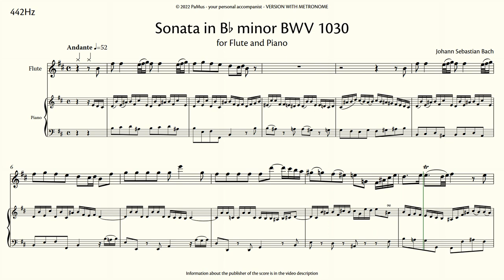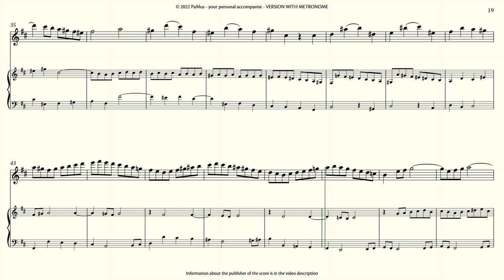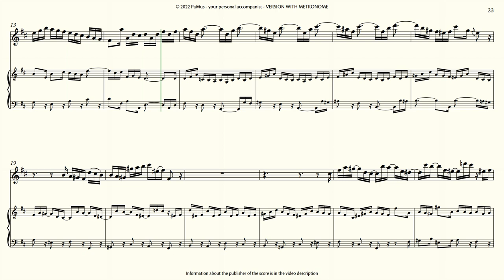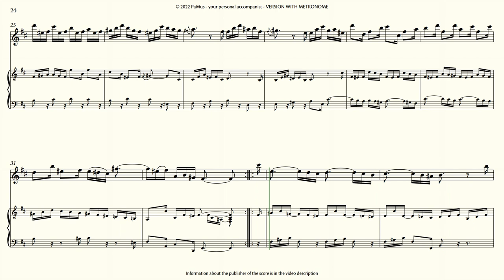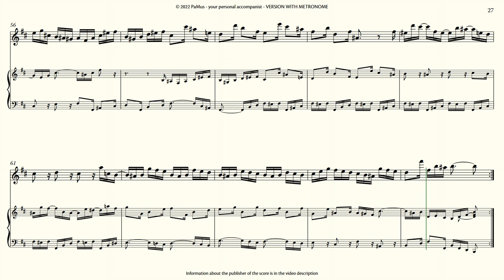Johann Sebastian Bach: Sonata in B minor for Flute BWV 1030 - Piano accompaniment 442Hz